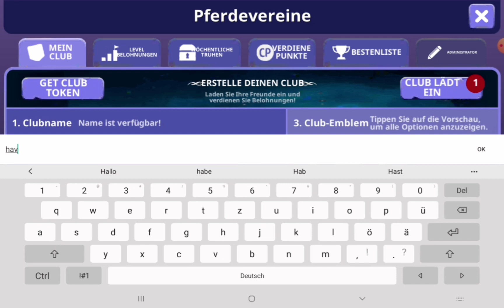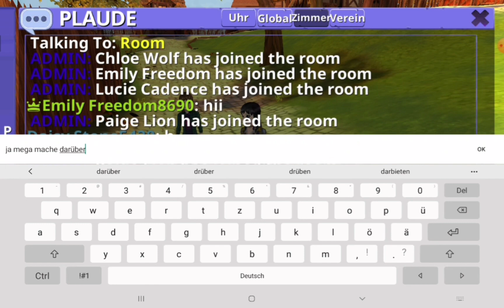Ich erstelle einen EIGENEN CLUB😳 Horse Riding Tales 🤗